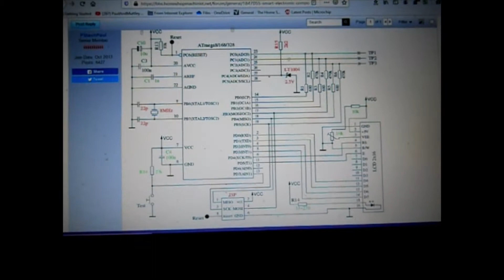AVR Project MPLABX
This is a simple project created using Microchip MPLABX 5.10 and XC8 2.0. The target board is the PCB assembly from a Kumon component tester from which I removed the damaged LCD display. I programmed the Atmel AtMega328P using Atmel Studio 7.0 and a Dragon programmer board. It may be possible to use this board to drive an LCD character display, and use the three ADCs and digital ports to do something useful via the ZIF socket.